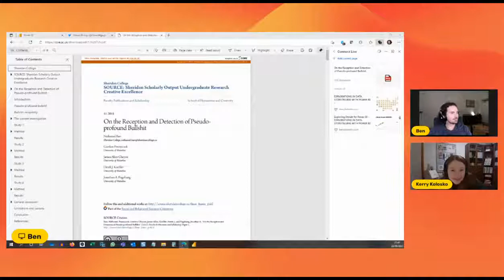Connect Live with Kerry Kolosko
Chats with data and visualisation people.